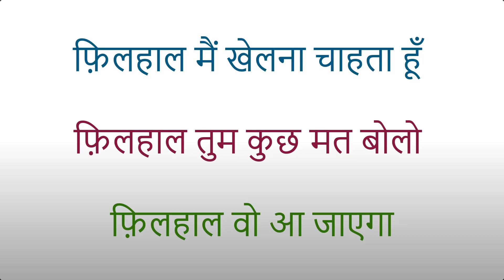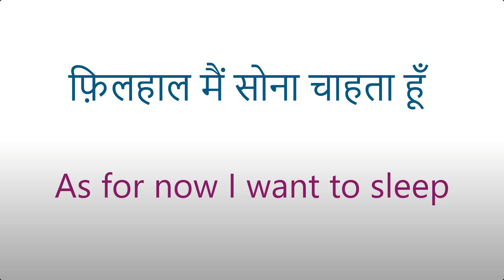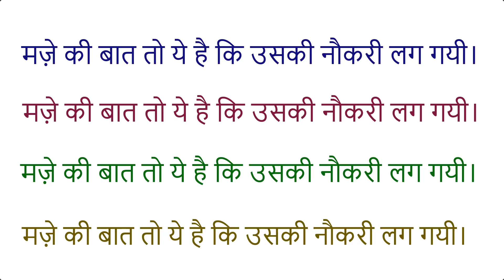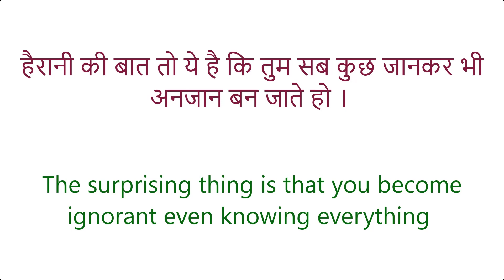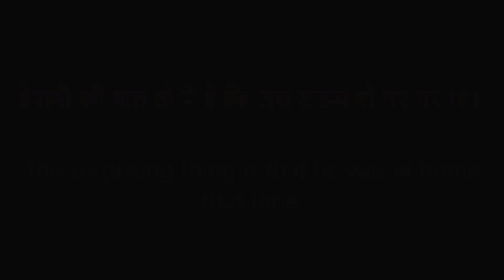फ़िलहाल मुझे जाने दो | Daily Use English Sentences | Advanced English Structure | Spoken English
50 Daily Use English Words With Meaning And Sentences | अर्थ और वाक्यों के साथ स्मार्ट अंग्रेजी शब्द